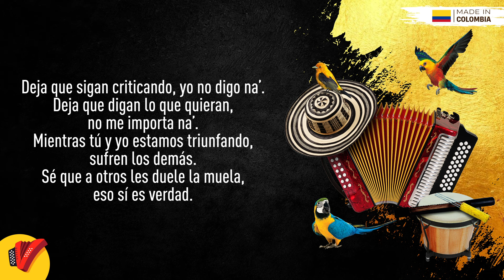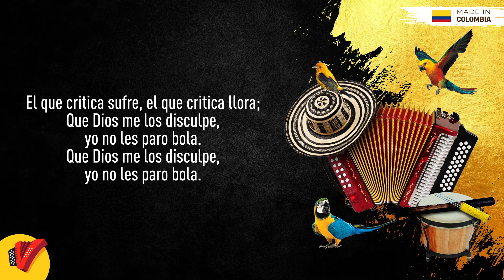Nuestro Amor Es Grande, Miguel Morales & Juan David Herrera, Video Letra - Sentir Vallenato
No pares de disfrutar de Nuestro Amor Es Grande, un gran éxito de Miguel Morales & Juan David Herrera.

Autor: Miguel Morales

Letra:

Quiero decir que te quiero, que te amo bastante.
Sé que tu amor es sincero, eso es lo importante.
Mientras que hablan de lo nuestro, nuestro amor es grande.

Deja que sigan criticando, yo no digo na’.
Deja que digan lo que quieran, no me importa na’.
Mientras tú y yo estamos triunfando, sufren los demás.
Sé que a otros les duele la muela, eso sí es verdad.
El triunfo que Dios nos ha dado, lo quiero gozar.
Son cosas del cielo y la tierra, lalalailalá.
Son cosas del cielo y la tierra.

El que critica sufre, el que critica llora;
Que Dios me los disculpe, yo no les paro bola.

La envidia no deja nada, deja sufrimiento.
Aquel que no tiene nada, lucha por tenerlo.
Aunque sea paz en su alma para estar contento.